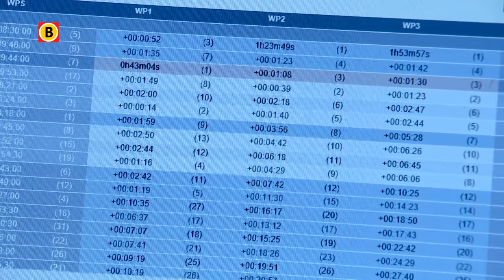Jan de Rooy is beretrots op zijn zoon Gerard de Rooy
Jan de Rooy is vol lof over de prestatie van z’n zoon Gerard in de Dakar Rally. Gerard de Rooy won de rally voor de tweede keer. “Hij heeft geen enkele fout gemaakt”, concludeert zijn vader.